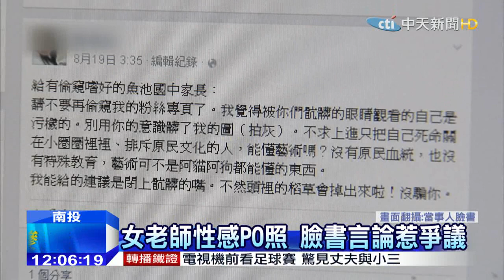20150825中天新聞 有損師道？女辣師PO照丟教職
網路上的性感女模，真實身分原來是個女老師！但裸露照卻讓女老師因此丟了工作，南投魚池國中七月份徵求英文代理老師，一名陳姓女老師，順利錄取，但事後卻被校方和家長發現，這名女老師私下擔任模特兒，還拍大尺度裸露的性感照片，校方決定不錄用，但這名女老師反批，遭校方及家長集體霸凌，目前暫時接案收費當模特兒，離開教育界。